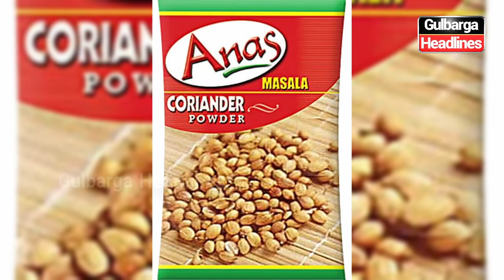Ziya Kirana & Gen Store 2nd Branch Open At Beside Labbaik Function Hall Malgatti Cross Gulbarga...